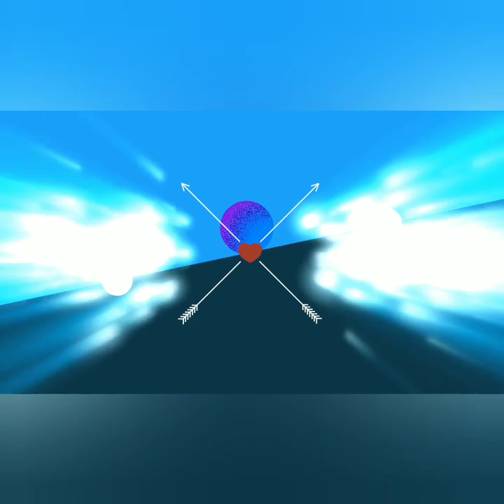TIKTOK TERBARU AYU TINGTING & CHANDRAZING KEREN SUPER CANTIK